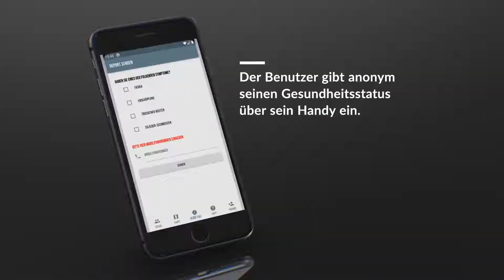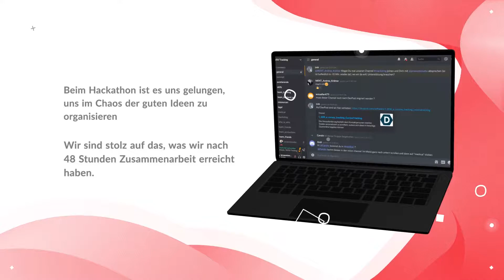CoronaTracker - Die Community hält dich gesund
Die Herausforderung besteht darin, Kontaktpersonen zweiten und dritten Grades automatisiert zu ermitteln, so dass diese freiwillige Quarantäne bleiben können. Den Zustand "positiv getestet" und "geheilt" (immun) zu kennen, wird besonders relevant, wenn die Social-Distancing-Maßnahmen wieder gelockert werden.

Hier möchten wir gezielt Freundes- und Familienkreise unterstützen, sich auf unbedenkliche Kontakte zu konzentrieren, somit Risikogruppen zu schützen und die Kurve auch langfristig flach zu halten. Manuell wäre dies alles sehr arbeitsintensiv, daher möchten wir die Benachrichtigungen mit einer App automatisieren.

Wir entwickeln dafür mindestens zwei Komponenten:
1. Client: Der Client (Smartphone-App) erfüllt zwei Aufgaben: Zum einen kann der Nutzer seinen eigenen Gesundheitszustand melden, zum anderen kann er seine Freunde/Familie in der App markieren und die eigenen Bewegungsdaten freigeben. Hierbei achten wir darauf, dass alle Daten anonymisiert im Backend gespeichert werden.

2. Backend: Das Backend nimmt Kontaktdaten (anonymisiert) und Bewegungsprofile (ebenfalls anonymisiert) von Nutzern entgegen, sowie deren Gesundheitszustand. Auf Grundlage dieser Daten kann das Backend automatisch Benachrichtigungen über infektiöse/immune Freundes- und Familienkreise senden und Risikogebiete darstellen. Erst in der App werden die Kontakte wieder einem Klarnamen zugeordnet.

Auch die automatische Auswertung von Bewegungsprofilen ist mittelfristig denkbar. Wenn sich zwei Personen über mehrere Minuten am gleichen Ort begegnet sind und sich davon eine nachträglich als infiziert meldet, kann eine Benachrichtigung an die andere Person erzeugt werden, mit der Empfehlung zur Quarantäne.